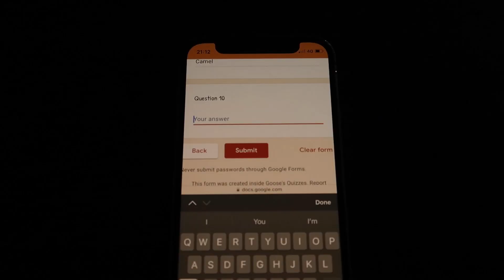moving in glasgow | finding a flat & starting the packing process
the first moving vlog!! some exciting announcements too :)

xoxo,
juliet